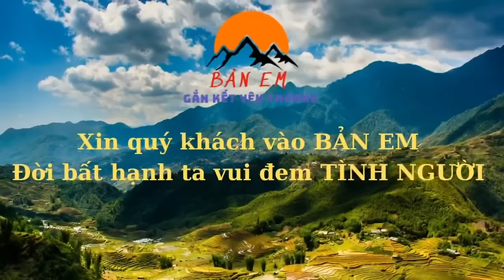Cuộc Gọi Cầu Cứu Của Em Quân Bé Hiếu Mất Tích Cả Nhà Đứng Ngôi Không Yên